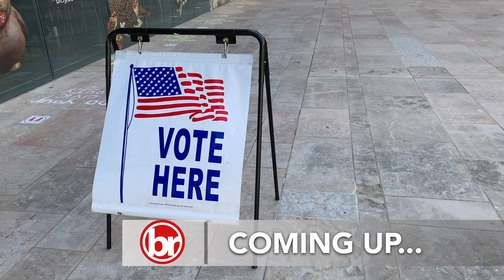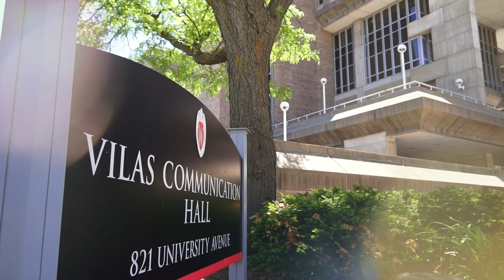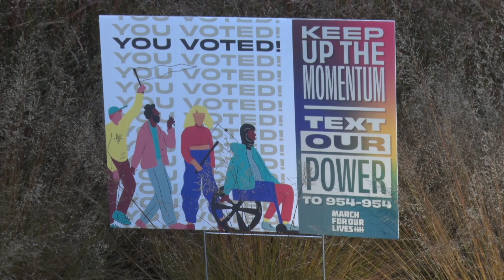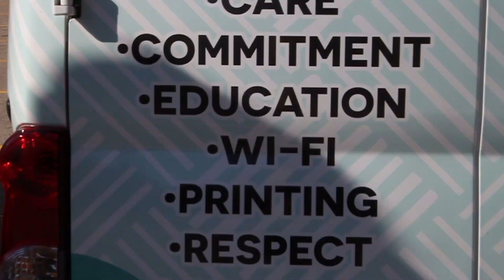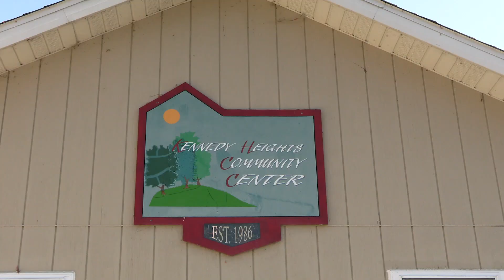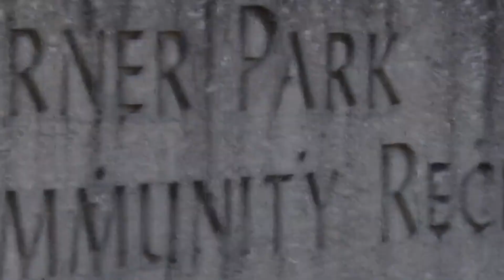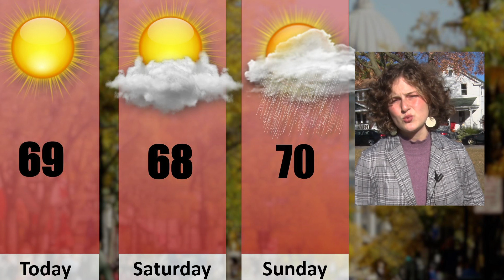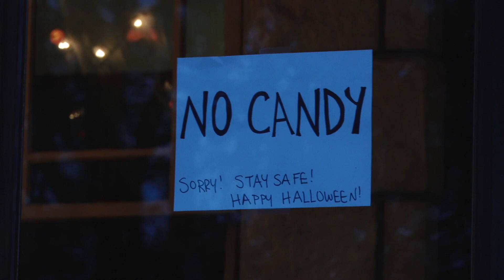The Badger Report for November 5, 2020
The November 5, 2020 "Badger Report"; a newscast produced and reported by students at the University of Wisconsin-Madison School of Journalism and Mass Communication.